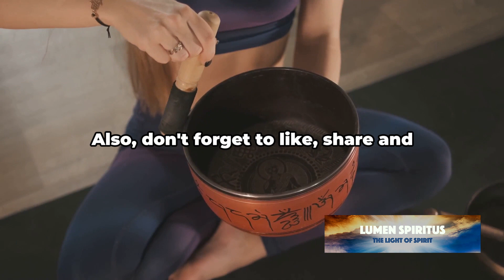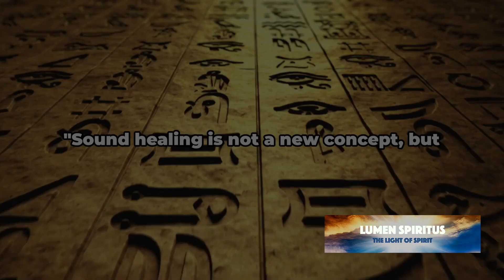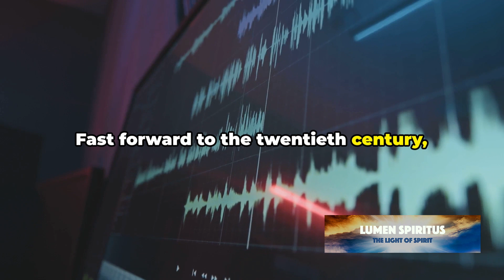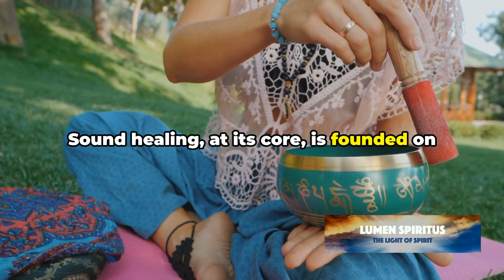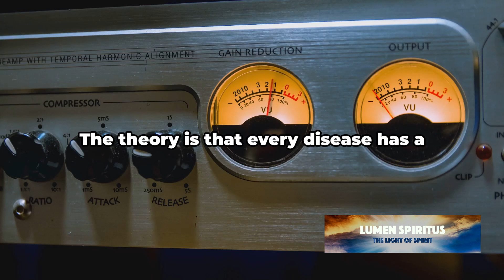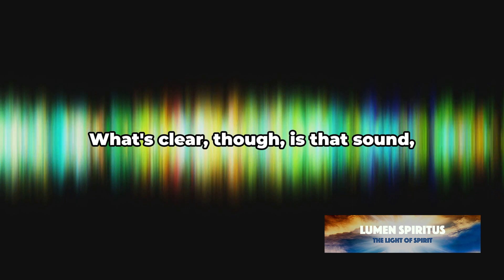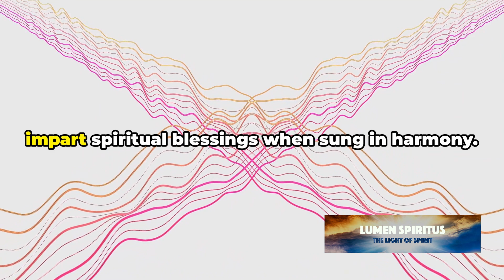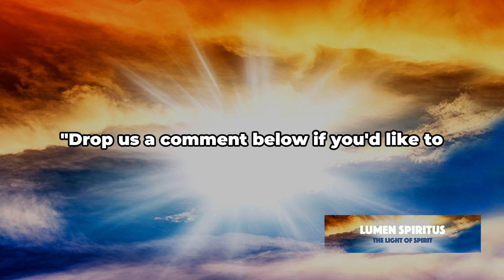SOUND HEALING: Examining the use of music and sound for spiritual and healing purposes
🌈 Immerse yourself in the mystical world of "Sound Healing," where we unravel the profound impact of music and sound on spiritual and healing practices.

🔍 Video Synopsis:

Embark on a transformative journey as we examine the therapeutic potential of sound, delving into its ability to heal the soul. Explore the intricate connection between music, frequencies, and spiritual well-being. Join us in unlocking the secrets of sound healing and its role in enhancing our holistic health.

💡 Key Topics Covered:

* The ancient wisdom behind sound healing practices.
* Exploring the vibrational frequencies for spiritual upliftment.
* How sound can be a potent tool for emotional and physical healing.
* Integrating sound healing into your daily wellness routine.

🌌 Tune into Healing Frequencies:

Discover the transformative power of sound as we guide you through practices that harness healing frequencies. Learn to integrate the soothing vibrations into your life for a more balanced and harmonious existence.

👁️ Join the Lumen Spiritus Community:

Let's build a community where we share experiences and insights on our collective quest for enlightenment and balanced energy.